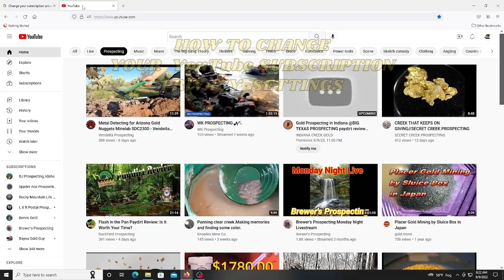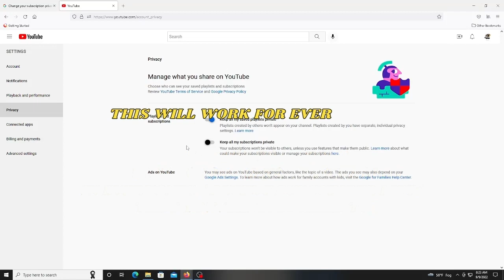How To Change Your YouTube Subscription Settings